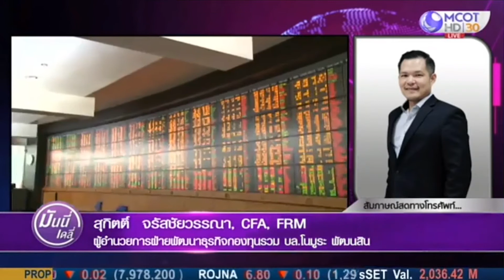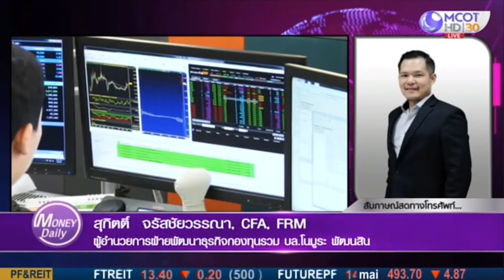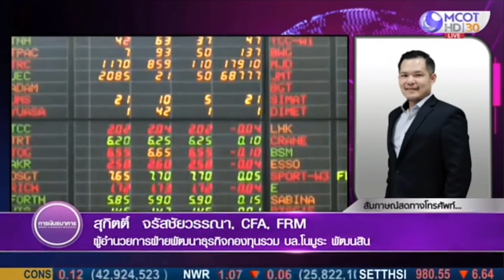จับจังหวะลงทุนกองทุน จับตาสถานการณ์โควิดในประเทศ ลงทุนกองทุนต่างประเทศเพื่อกระจายความเสี่ยง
สัมภาษณ์พิเศษ กิตติ์ จรัสชัยวรรณา, CFA, FRM // ผู้อำนวยการฝ่ายพัฒนาธุรกิจกองทุนรวม บล.โนมูระ พัฒนสิน